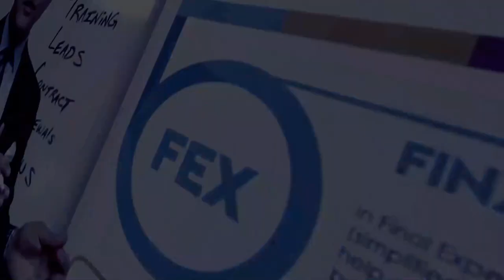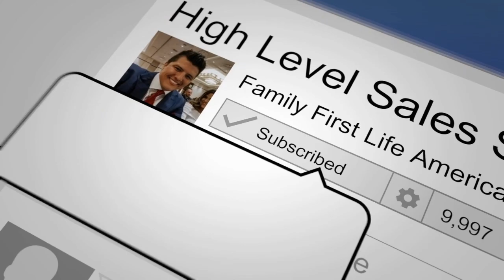Phone Script Clinic - Instant Internet Life Leads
Top Producer, Jamie Chirio, demonstrates his phone script and how to overcome objections from our exclusive Instant Internet Life Leads.